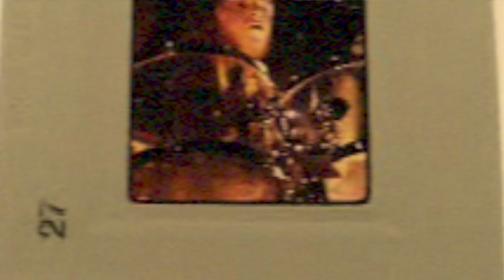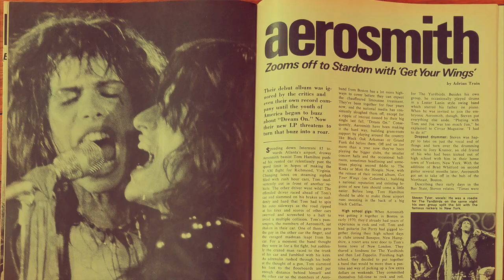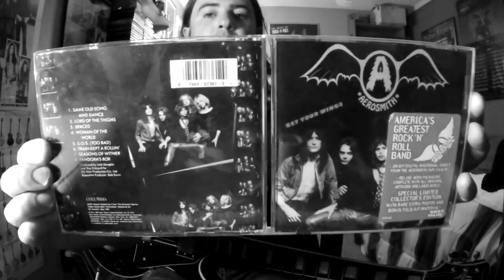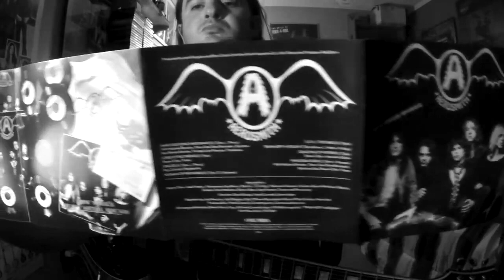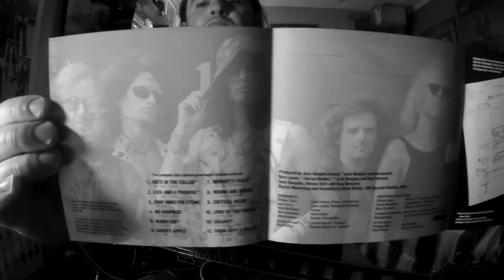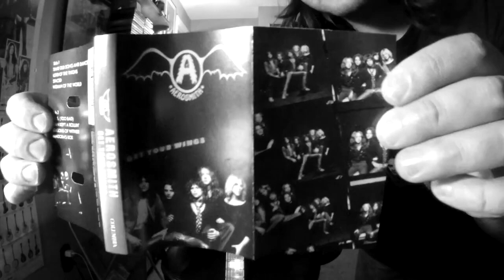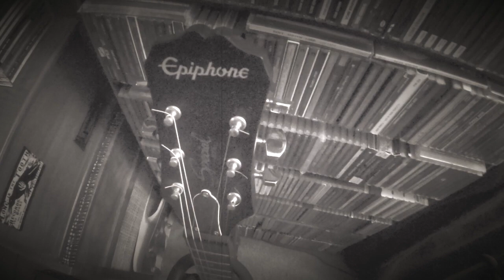\A/ Aerosmith LORD OF THE THIGHS ("Get Your Wings" 1974) (Guitar Improv 2)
LP:Get Your Wings
Released:3/15/74
Recorded:12/17/73–1/14/74
Studio:The Record Plant, New York City
Genre:Hard rock, blues rock
Label:Columbia
Producer:Jack Douglas, Ray Colcord, Bob Ezrin
Columbia records was disappointed with the sell rate from Aerosmith's first LP("Aerosmith" released Jan 5, '73).Columbia warned Aerosmith that if their 2nd LP does not sell or have any hits, then Columbia would cut Aerosmith from the contract and they will no longer be a signed rock'n roll band.In other words, it will be over and the "Dream On rockstar lifestyle" will vanish.\A/ furious about no press, no radio, no airplay, no reviews, no interviews, no party.Aerosmith started working on their 2nd LP in the North End of Boston in a basement of a restaurant sometime in late '73 with producer Jack Douglas and Bob Ezrin("Alice Cooper's" producer).The two producers comfort the band members and offered advice such as bringing more outside musicians into the band to boost the sound of Aerosmith and pack a mean punch to the label company.\A/ buried all the COCAINE and ALCOHOL they wanted in their budget to finish the LP and make it even better than their first LP.Singing, writing, and jamming out to more songs about SEX, DOPE, and a SLEAZY ROCKN' ROLL LIFESTYLE.Steven Tyler’s nervous "Kermit The Frog" muppet voice was altered to his original voice from the 2nd LP forward.The producers or notably sound engineer Jay Messina wanted the band to sound like themselves.Eventually moving to an apt. in "Brookline" rehearsing in a basement of a place called(A store?)"Drummer's Image" on "Newbury Street".The band moved to NY to finish the LP and record/mix the masters at "Record Plant Studios".Tension was starting to tense between Steven Tyler and Joe Perry over drugs and girlfriends.Steven and Joe's constant conflicts with each other gave them the nick name "The Toxic Twins"."Lord Of The Thighs" is about pimps, sex, drugs, women/whores/strippers, basically the night life.Joe Perry said the title was a pun on the '54 William Golding novel "Lord of the Flies".The song was ext. live and was a jam!Fav versions from Oct '78 LP "Live! Bootleg"(Chicago, IL, March 23, '78), and April '86 LP "Classics Live I"("Orpheum Theatre", Boston, MA, Feb 14, '84).Studio version also on Nov 15, '88 compilation LP "Gems".Video thumbnail photo is a '75 Japanese LP.Brad and Joe were using Gibson and Fender guitars.I've seen early photo's of both Joe and Brad using some sort of Gibson Les Paul Special with P-90 pickups during the early Aerosmith years('70-'74)and Fender late 60's or early 70's Stratocaster's with Marshall + Ampeg amp stacks.One of Brad's Gibson Les Paul's used during early the 70's(70-73), looks like a custom paint job of something over the pick guard and neck pickup.Check out Aerosmith live@"Midnight Special" '74 as you can see Joe playing a black late 60's early 70's fat headstock Fender Stratocaster with a rosewood fretboard and a black Gibson Les Paul Special with P-90's with a Fuzzface, and Brad playing a dark sunburst/tobacco sunburst like Gibson Les Paul Jr. with one P-90 pickup.I've also seen Joe use a white/cream late 60's early 70's fat headstock Fender Stratocaster with a maple fretboard, a tobacco sunburst Gibson Les Paul Jr., cherry Gibson LP Jr. double cutaway, and a Gibson Les Paul Custom(1 with 2 pick ups, and 1 with 3 pick ups.Same guitar maybe?Sometime by '74)in early-mid '70's.
Aerosmith
*Backing Vocals
Steven Tyler–lead vocals acoustic guitar piano harmonica percussion
*Joe Perry–rhythm guitar 12-string guitar acoustic guitar slide guitar lead guitars on "Woman of the World" and "Pandora's Box"
Brad Whitford–rhythm guitar lead guitar on "Lord of the Thighs" "Spaced" "S.O.S.(Too Bad)" and "Seasons of Wither"
*Joey Kramer–drums percussion
Others
Steve Hunter–lead guitar on "Train Kept a Rollin'"(first half)
Dick Wagner–lead guitar on "Train Kept a Rollin'"(second half)and "Same Old Song and Dance"
Michael Brecker–tenor saxophone on "Same Old Song and Dance" and "Pandora's Box"
Randy Brecker–trumpet on "Same Old Song and Dance"
Stan Bronstein–baritone saxophone on "Same Old Song and Dance" and "Pandora's Box"
Jon Pearson–trombone on "Same Old Song and Dance"
Ray Colcord–keyboards on "Spaced"
Production
Jack Douglas–producer engineer Quadraphonic remix supervision
Ray Colcord–producer
Bob Ezrin–executive producer
Jay Messina, Rod O'Brien–engineers
David Krebs, Frank Connelly, Steve Leber–direction/management
Remastering personnel
Don DeVito–remastering producer
Vic Anesini–remastering engineer
Lisa Sparagano, Ken Fredette–package design
Jimmy Ienner, Jr.–Still Life photography
Leslie Lambert–Still Life collage design
Joel Zimmerman–art supervision
Jay Messina–Quadraphonic remix engineer
Gear
Gibson/EpiphoneLesPaulCustomPro
BossCS-3CompressionSustainer
BossBD-2BluesDriver
BossGE-7Equalizer
Ex-ampTCubeSeriesReverbPedal(Well)
RolandMicroCubeGXAmp(ClassicStack/Reverb)
JimDunlopJoePerrySig.BoneYardSlide+Pick